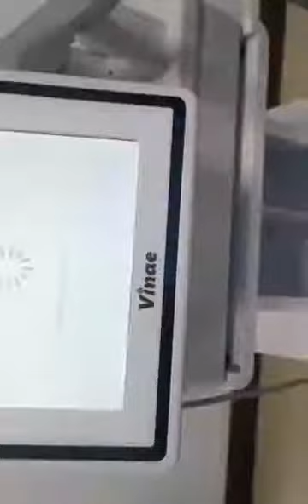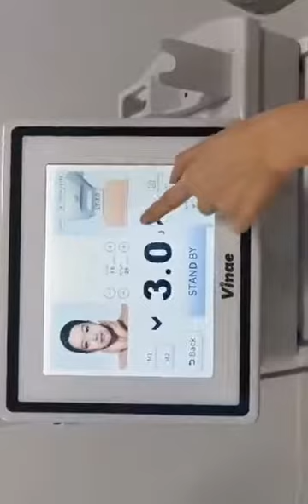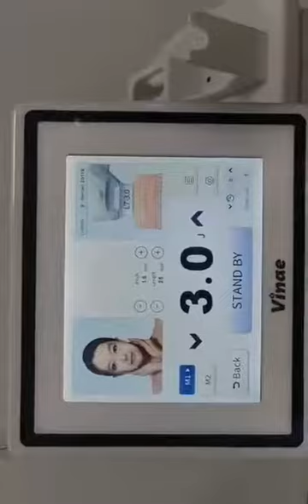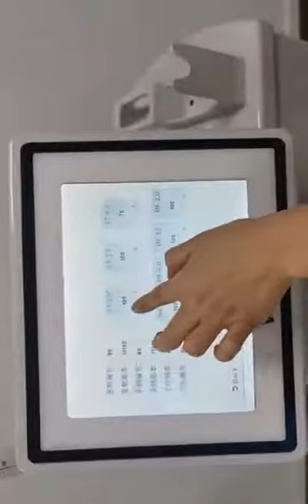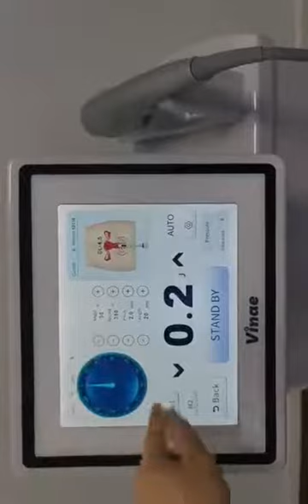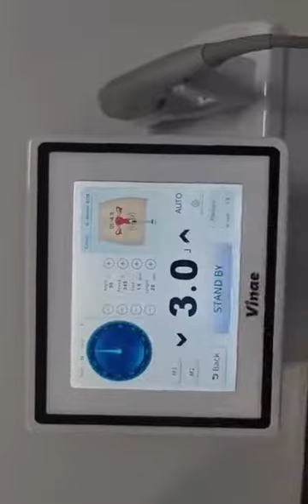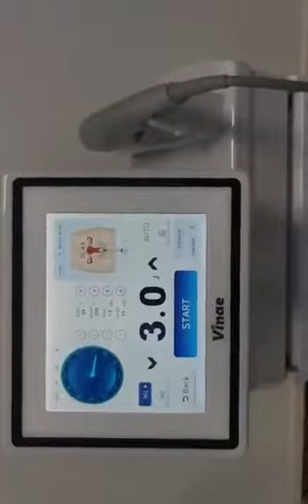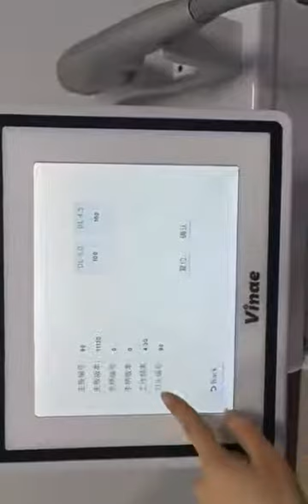2 in 1 7D hifu focus ultrasonic hifu plus virginal thightning beauty machine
Machine Features
1. 2 in 1: 7D HIFU + Hifu Vaginal Probes
2. Fixed-point + 360° dead-angle free technology;
3. No bleeding, no surgery, no scars, no trauma;
4. Painless and totally safe;
5. Multiple choices of treatment depth to make sure controllable operation;
6. Instantly visible effect of tightening and body shaping;
7. Long-term effect of 18-24 months after one treatment;
8. No affecting normal life: wearing makeup right after the treatment is permitted and totally safe;
9. 360°automatic rotation of the vagina probe to ensure precise shot.
Working Principle
7D HIFU: With its unique high-energy focused ultrasound, 7d HIFU can directly reach the SMAS layer, promoting the suspension of SMAS fascia, and comprehensively solving the sagging and relaxation problems of the face. It acts on the collagen layer 3mm under the skin to rejuvenate the collagen and achieve anti-aging such as skin elasticity, whitening, wrinkle removal.
HIFU Vaginal: The hifu vagina probes of different depths (3.0mm, 4.5mm) make the energy precisely focused on the vaginal collagen layer, fascia layer。 The use of machinery can produce about 60℃ to 70℃thermal effect, promoting the vaginal deep mucosal collagen fiber regeneration and fascia contraction, increase the production of new tender tissue.